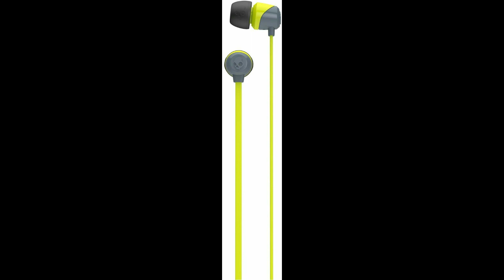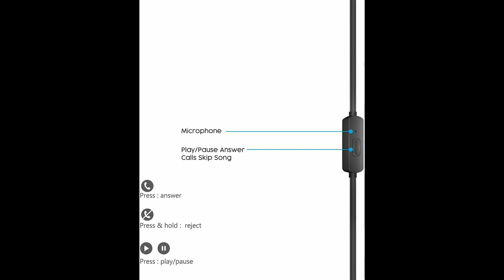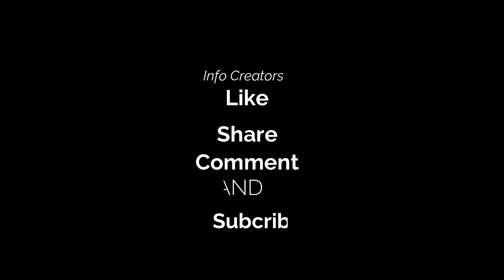Top Best Earphone Under Rs 500 2019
Hello Friends ,in this video i am going to share the best and most popular earphone under Rs500/-

boAt Basshead 100 Rs.499/

MI Earphone Basic With Mic Rs.399/

Sound One 616 Rs.399/

Ant Audio W56 Wired Metal Rs.499/

Skullcandy SCS2DUFZ-385 Jib Without Mic Rs.499/